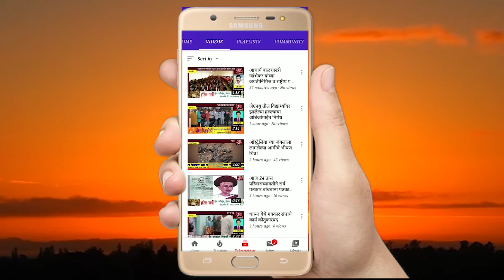मंदिरे तात्काळ उघडण्यात यावी याकरिता भारतीय जनता पार्टीच्या वतीने लाक्षणिक उपोषण